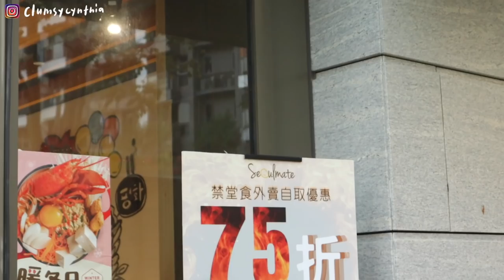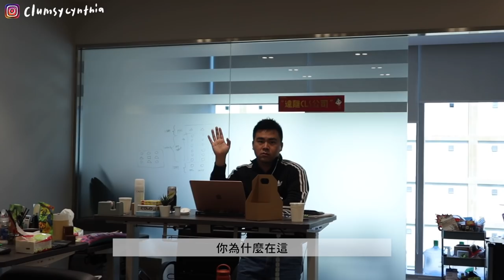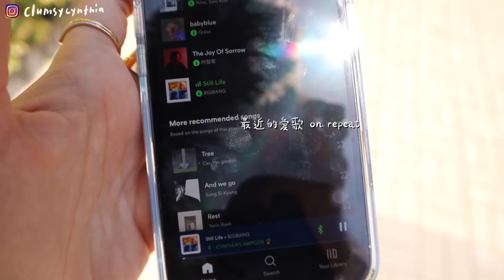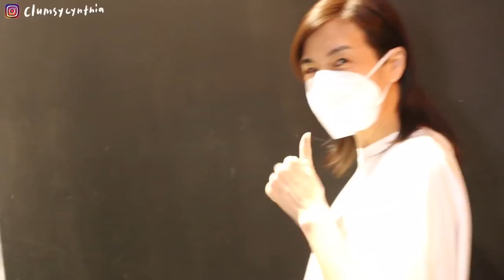VLOG | 忙到偶爾失神的四月工作日常💻/看海吹風吃飯卷🍙 在我家很難成功的鬆餅🥞/被問爆的大水壺快閃團購💧/那些好日子壞日子都是日子🌼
生活難免有高有低，那些好日子壞日子都是日子🌼
忙到爆的四月也就這樣結束了，每一個挑戰都是養分～加油！
and! Intuition lab的大水壺被問太多次了
一次過來開個一週的團購
時間：2022年5月2日～5月6日晚上23:59